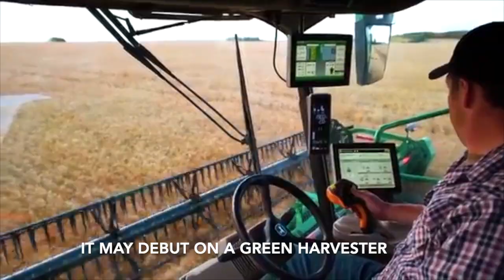Diesel of the year 2021. The editorial staff introduce the award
The editorial staff of Diesel International explain the reasons that lie behind the decision to award the John Deere 18.0L with the Diesel of the year 2021. It is of course a matter of engine performances, but the Jury also considered the importance of such a release within the company's philosophy.
«The development of an engine with such displacement and performances proves that the diesel cycle is still a cutting-edge technology, with a great potential also for the future, above all for heavy-duty applications», said Fabio Butturi, deputy editor of the DOTY jury and editor-in-chief of Diesel International.